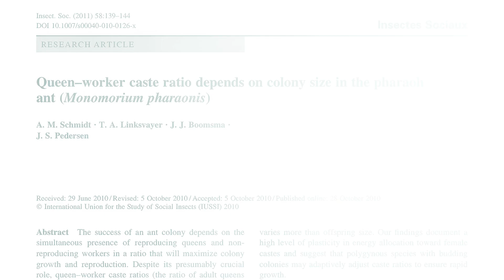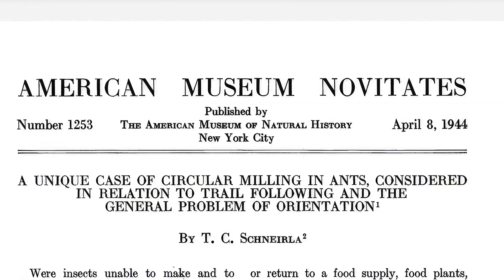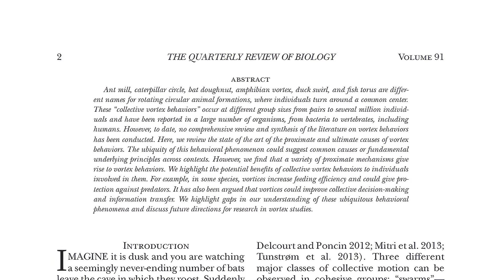Why Do Army Ants Commit Sucide ?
Imagine a bizarre dance party in the insect world: army ants lost in the wilderness form a sinister circle, spiraling endlessly like a hypnotic vortex. This eerie phenomenon, aptly named the “ant death spiral,” unfolds when these tiny warriors lose their scent trail. Instead of finding their way home, they follow their comrades, creating a macabre merry-go-round of confusion. As they twirl, they grow tired and disoriented, trapped in their own mesmerizing choreography. It's a cryptic twist in the evolutionary tale—one that leaves us wondering: What other secrets do these industrial ants harbor?